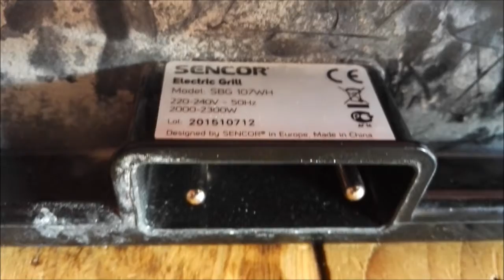KRÓTKI FILM O GRILLU - demontaż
Odzysk:
- alu odlew 1,112 g
- stal ok. 0,350 g
- plastik ok. 0,250 g
Razem ok. 1,712 g